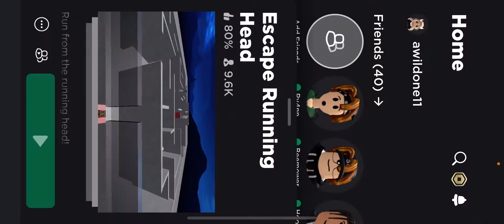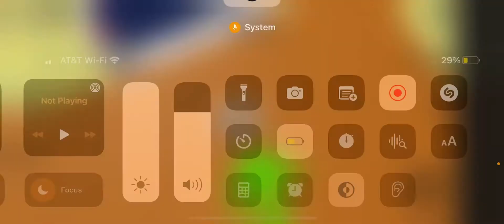Playing a game with a quitter( supper funny)￼